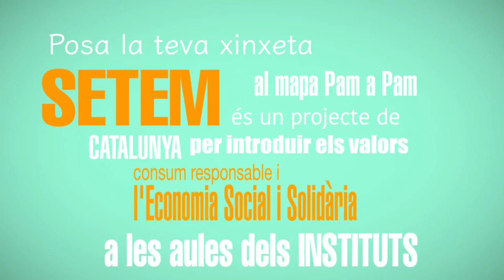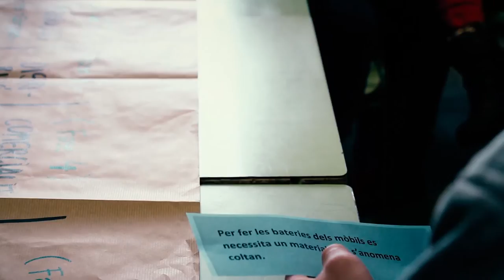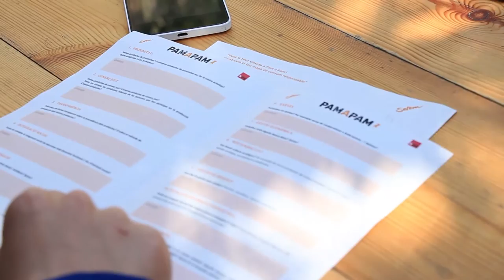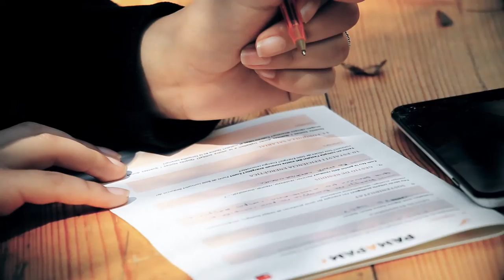Aprenentatge i Servei: Posa la teva xinxeta a Pam Pam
Aquest curs hem dut a terme un projecte d'ApS sobre consum responsable i Economia Social i Solidària a les aules de l'institut Consell de Cent de Barcelona. Aquí recollim l'experiència!